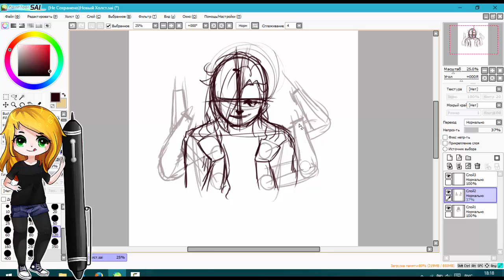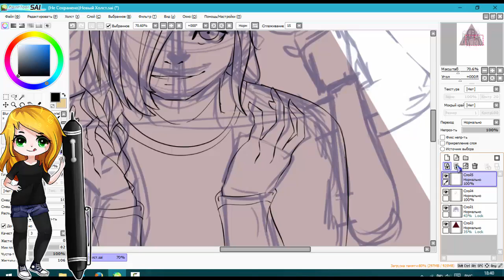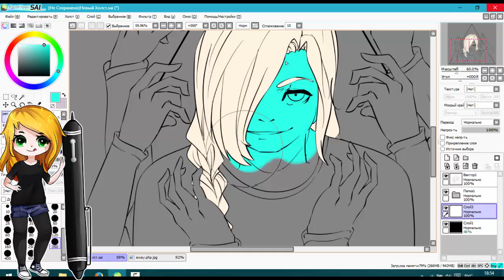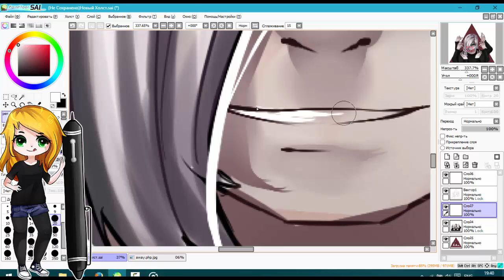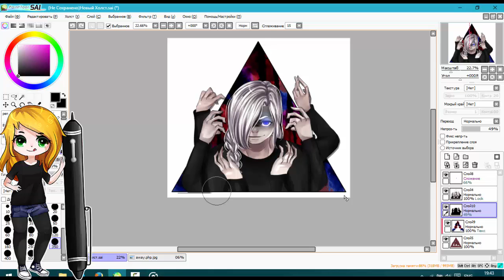Speed paint ★ Insaide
Gracias!!!
THANKS LOVE U!☻♥
Finish work
•Ask.fm: http:--ask.fm-Rita2203
Song:
Gumi & Mayu - Indulging- Idol Syndrome